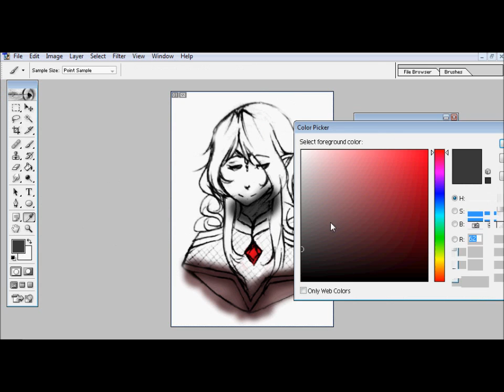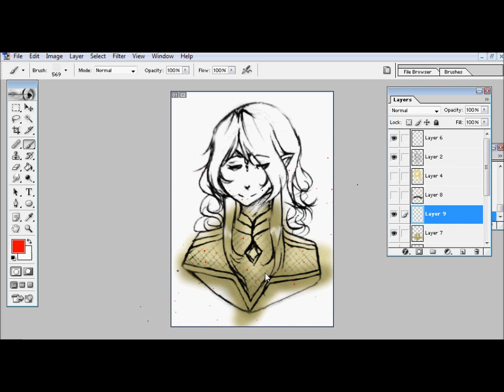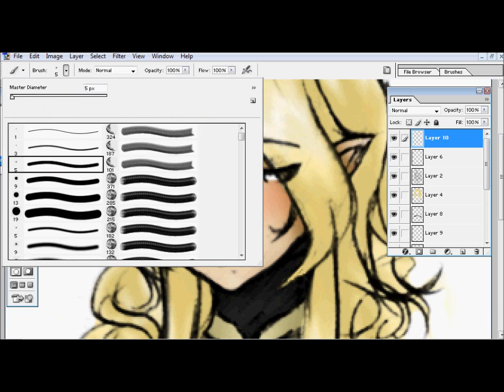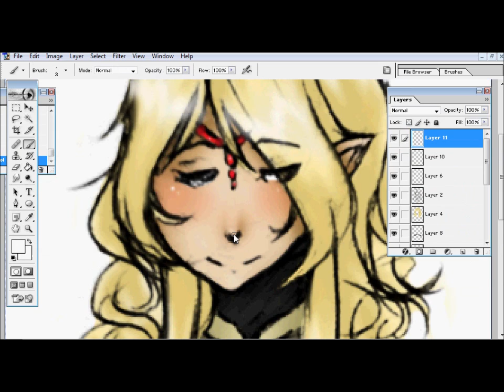*Request* Fiorella-Speed Painting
Finally got around to making these videos! :D

Fiorella belongs to Flor-Fina.
(Flor-fina.deviantart.com)

I drew the sketch first with a black ball-point pen, and colored it in Photoshop 7.0 with a mouse.